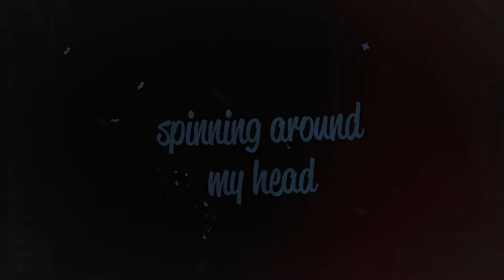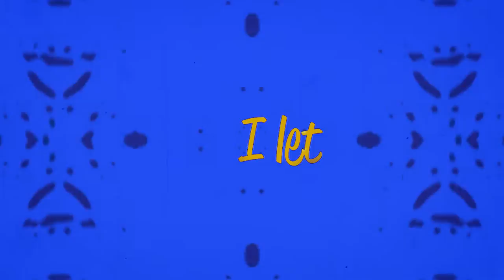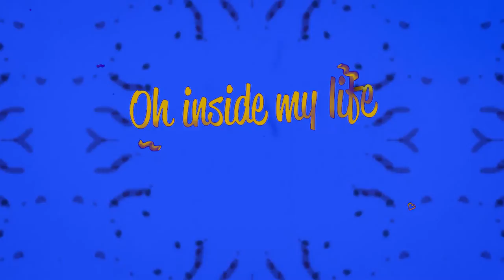JustG & Sarah McTernan - Let You In (Official Lyric Video)